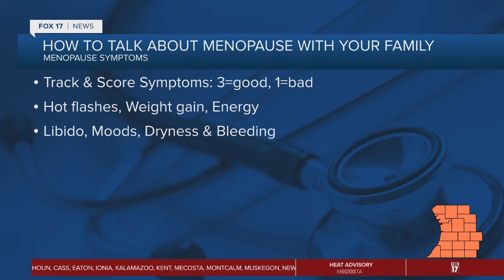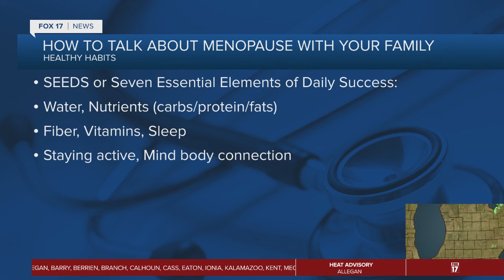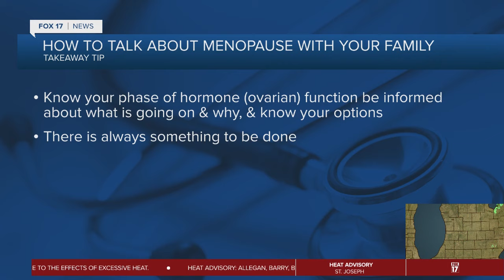Helping the men in your life understand menopause